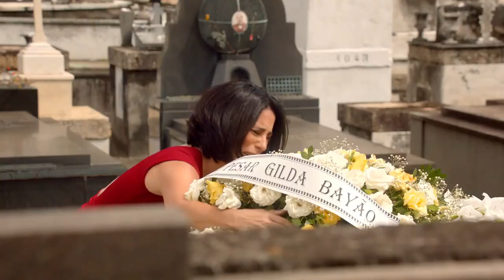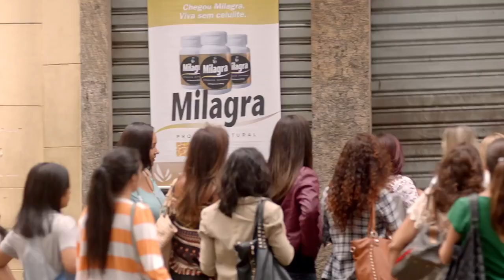Linda de Morrer Trailer Oficial HD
Estréia: 20/08/2015
Ano de Produção:  2015
Elenco: Glória Pires, Antonia Morais, Emílio Dantas
Direção: Cris DAmato
Sinopse: Médica muito famosa, Paula (Gloria Pires) descobre como resolver o drama das mulheres modernas: a celulite. Com o recém-criado Milagra, ela espera salvá-las deste “mal”. Porém, Paula toma o remédio e morre de um inesperado efeito colateral. Agora, seu espírito preso à Terra precisa denunciar o próprio remédio e salvar as futuras vítimas de seu inescrupuloso sócio, Dr. Francis (Angelo Paes Leme). Para isso ela conta apenas com duas pessoas: o estabanado Dr. Daniel (Emilio Dantas), que acaba de herdar o dom da mediunidade da avó (Susana Vieira), e Alice (Antonia Morais), sua filha com quem vivia às turras quando era viva.